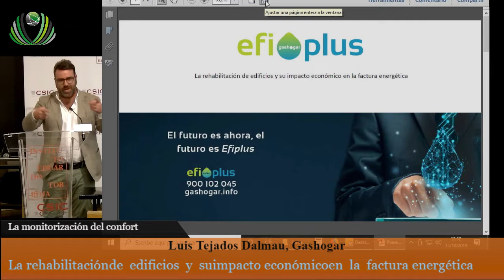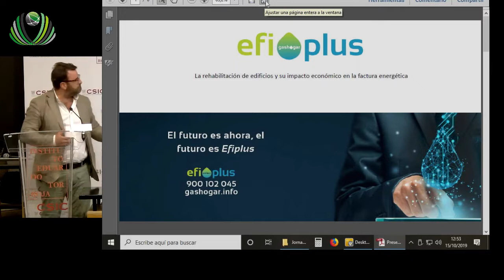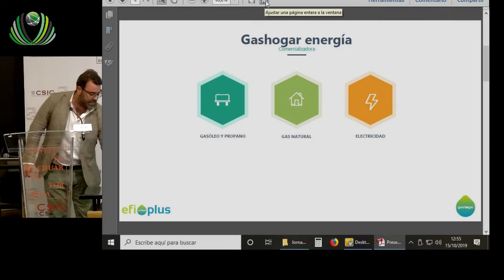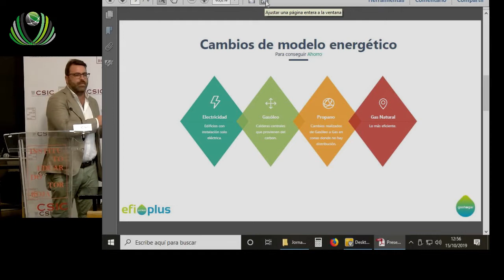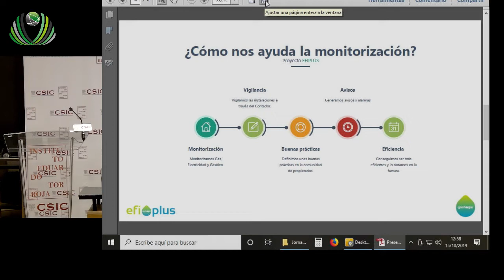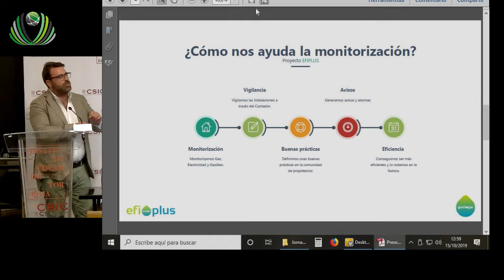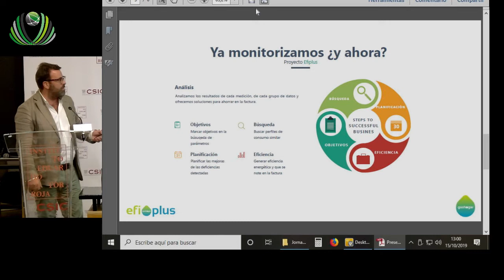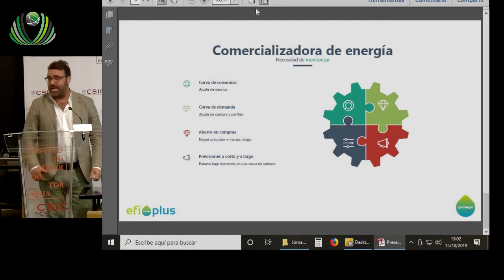La rehabilitación de edificios y suimpacto económicoen la factura energética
La monitorización del confort.Una asignatura pendiente En la rehabilitación
15 de Octubre de 2019
Instituto de Ciencias y Construcción Eduardo Torroja – Madrid. La rehabilitaciónde  edificios  y  suimpacto económicoen  la  factura energética . Luis Tejados Dalmau, responsable de proyectos tecnológicosde Gashogar